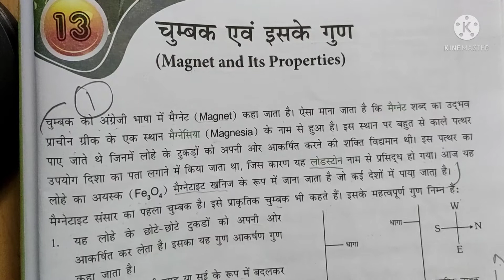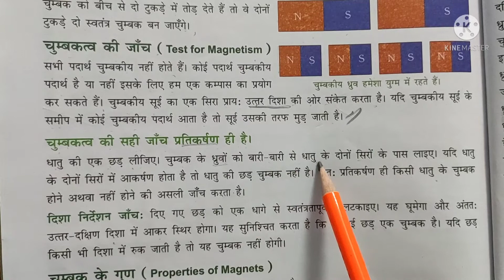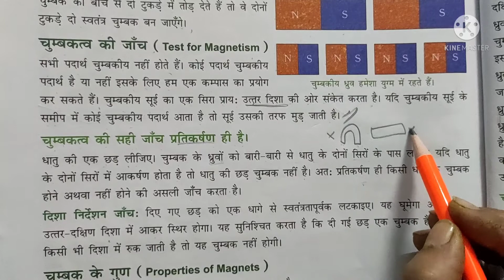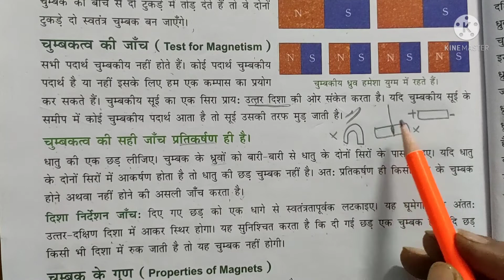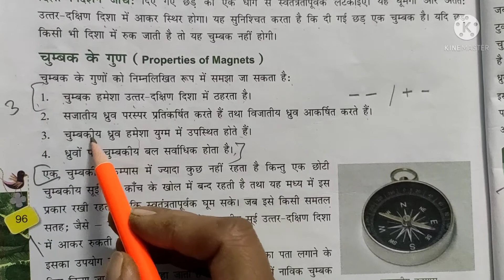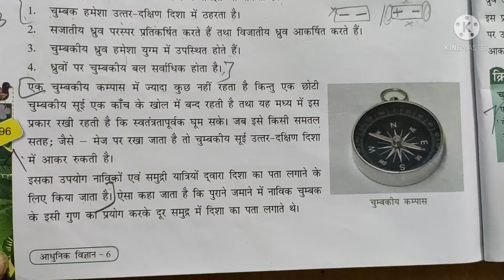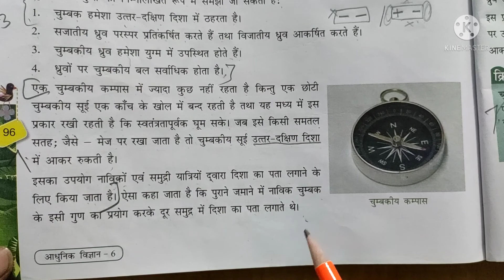कक्षा : 6 ,विषय : विज्ञान , पाठ : चुम्बक एवं इसके गुण